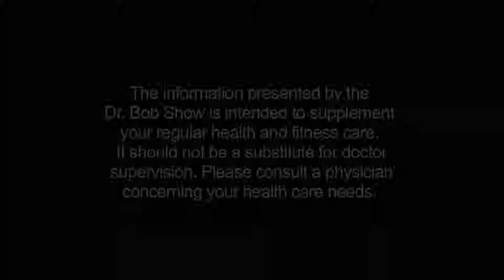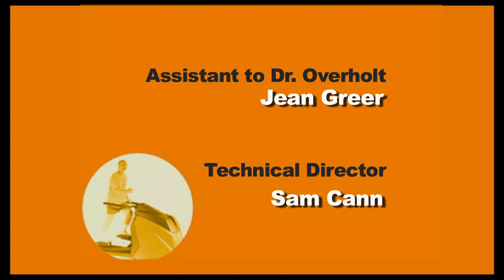Food Allergies - Dr. Megan Stauffer